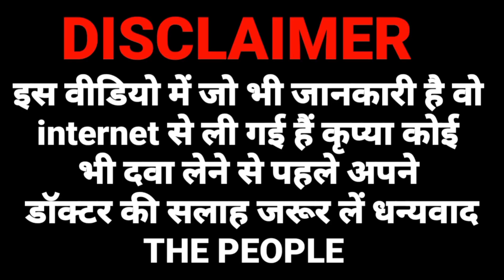advent drops 91.4 mg | advent drops 91.4 mg how to use in hindi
advent drops 91.4 mg
advent drops
advent drops 91.4 mg how to use in hindi
advent drops 91.4 mg in hindi
advent drops 91.4 mg kis kaam aati hai